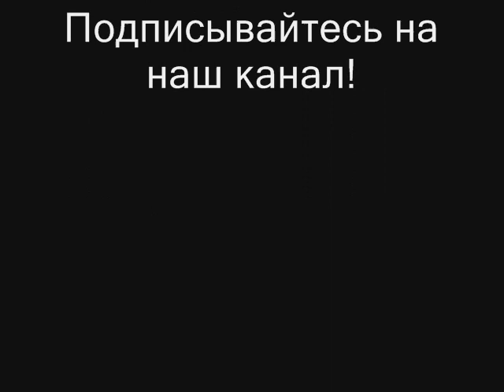УСПОКАИВАЮЩАЯ РЕЛАКС МУЗЫКА ДЛЯ ПСИХОРАЗГРУЗКИ ГДЕ-ТО ДАЛЕКО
Успокаивающая релакс музыка для расслабления, отдыха, легких размышлений, психоразгрузки. Спокойная музыка для релаксации способна помочь вам приготовиться ко сну, в течении которого тело и разум отдохнут и наберутся энергии для нового дня. Подобная музыка обладает мягким успокаивающим эффектом. Слушать музыку — это верный способ для расслабления в конце дня.  Не имеет значения сколько вам лет, музыка для релаксации способна оказать на вас благотворный эффект. Музыка про­буждает эмоции и ассоциации, она способна вызвать из глубин сознания положительные воспоминания, погрузить вас в атмосферу спокойствия и мира.
Музыка композитора Игоря Двуреченского - "ГДЕ- ТО ДАЛЕКО"